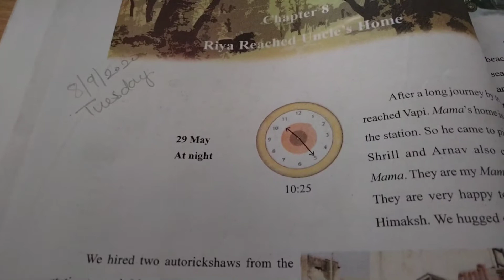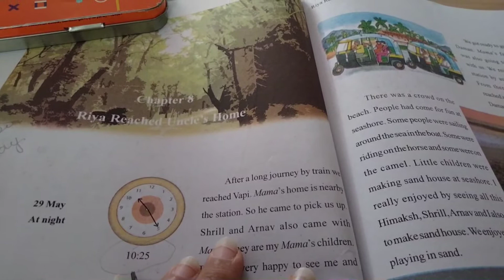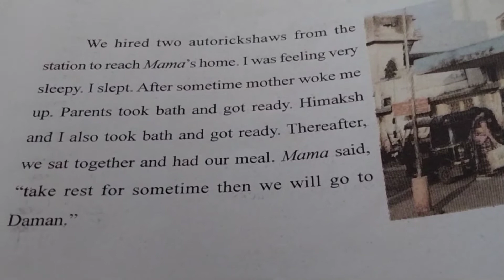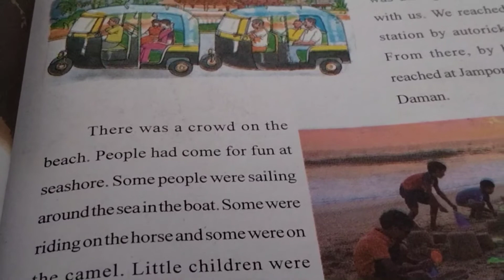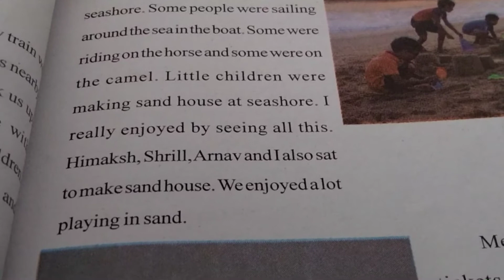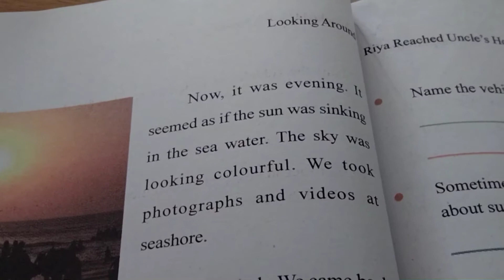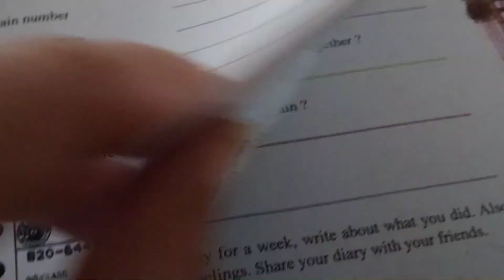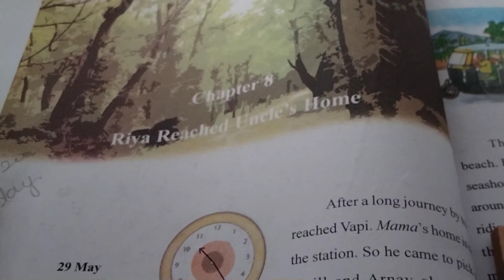RITIKA DAVE STD 4 CH-8 RIYA REACHED UNCLE'S HOME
riya reach Uncle's home std 4 CH-8